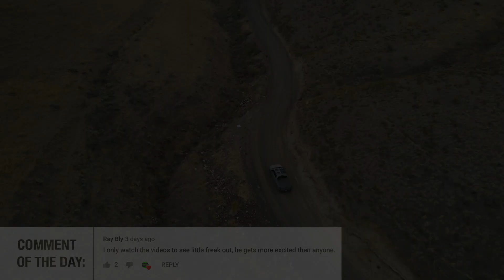EPIC Steelhead Bobber DOWNS! (Desert STEELHEAD Fishing)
Who's ready for some EPIC steelhead fishing bobber downs on jigs? This is part 2 of our summer steelhead fishing adventure embarked on a while back. The summer steelhead fishing was some of the best we had ever experienced and we're so happy we were able to capture it all on video for you guys/gals. At one point Marlin hooks 3 consecutive steelhead on back to back casts with bobber and jig while float fishing an epic run. Make sure you tune into the full episode because there's definitely some stuff you're not going to want to miss!!

Addicted Fishing
7509 South 5th St.

STAY ADDICTED! 🤘🎣